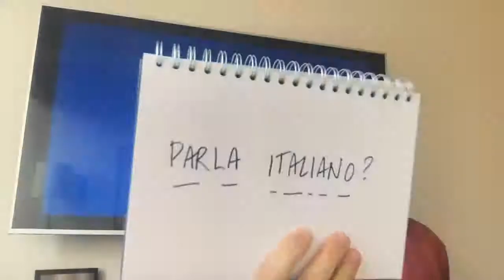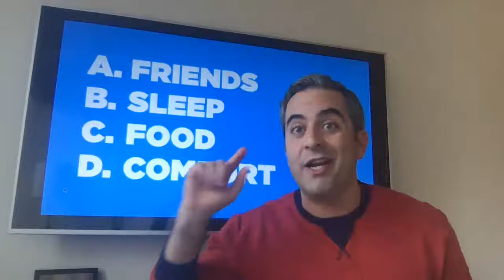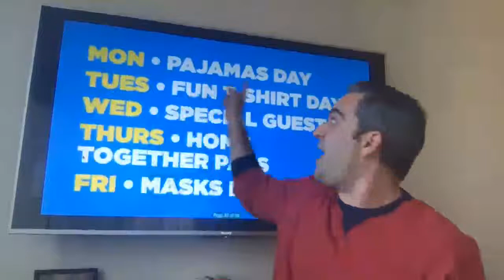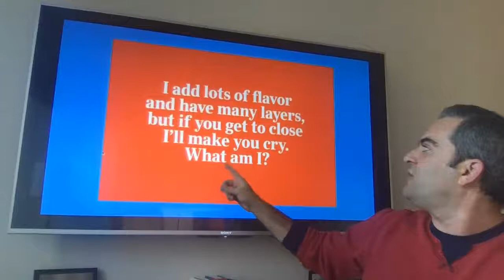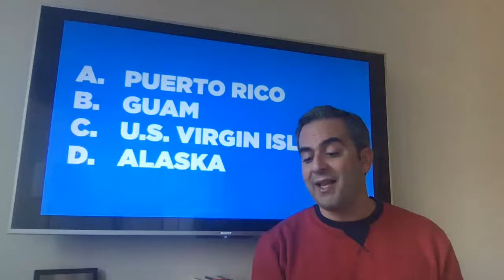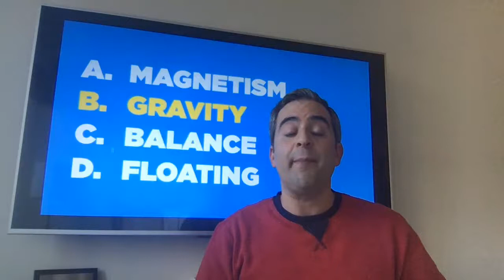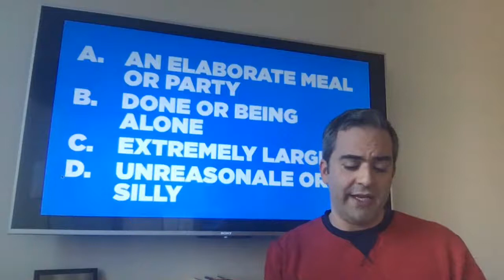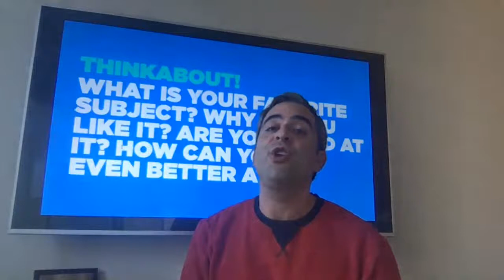Uncle Julie's Kids' Trivia Show - Episode 32